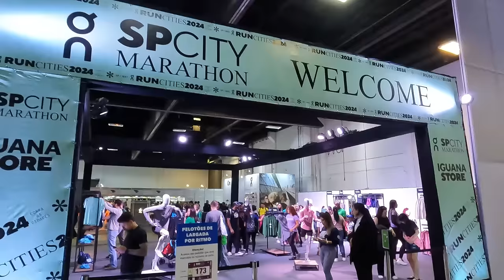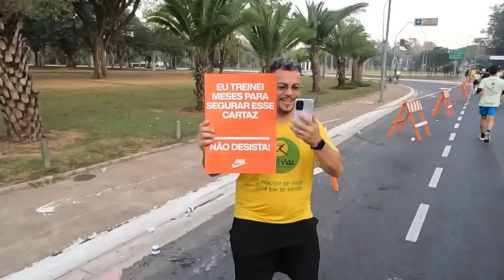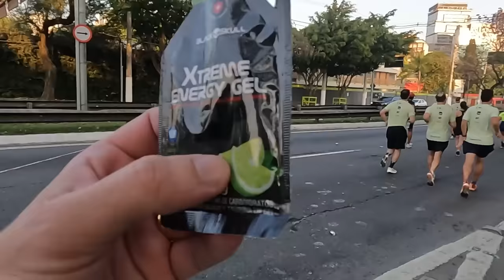SP City Marathon 2024 - Vale mesmo a pena?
Faaaaaala corredores, tudo bem? Que tal dar um belo passeio por São Paulo, passando por vários pontos turísticos e o melhor, correndo? Essa é a SP City Marathon. Asssita e veja como foi!